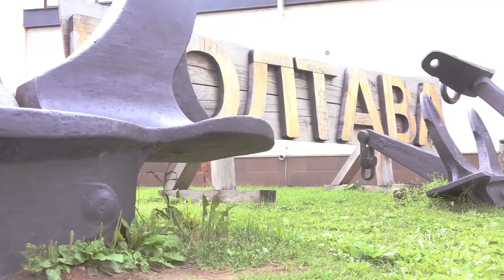Gazprom Dragon European Championship 2016 - Day 2